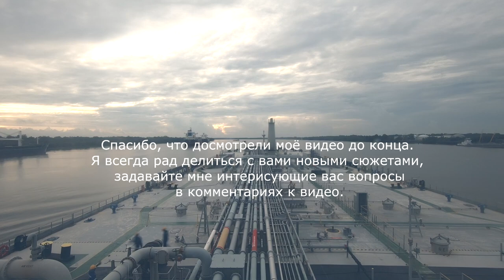Река Миссисипи. Mississippi River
Миссисипи (англ. Mississippi, МФА: [ˌmɪsəˈsɪpi]; на языке оджибве misi-ziibi или gichi-ziibi — «большая река») — река в США, одна из величайших[прояснить] рек мира. Миссисипи — главная река крупнейшей речной системы в Северной Америке[1][2]. Протекает исключительно на территории Соединённых Штатов Америки, хотя её бассейн распространяется и на Канаду.

Истоком Миссисипи считается либо ручей Николетт-Крик[3], либо озеро Айтаска[4], в которое он впадает. Исток расположен в штате Миннесота на высоте примерно 530 м над уровнем моря. Река в основном течёт в южном направлении и достигает длины в 3770[2] километров[5][6], заканчиваясь обширной дельтой в Мексиканском заливе. Сама река протекает по территории 10 штатов, а её бассейн охватывает 31 штат от Скалистых гор до горной системы Аппалачи. Миссисипи занимает тринадцатую позицию в списке длиннейших рек мира, а речная система Миссисипи-Миссури — третью, и девятую — в списке по полноводности. Миссисипи является частью границ или же пересекает штаты Миннесота, Висконсин, Айова, Иллинойс, Миссури, Кентукки, Теннесси, Арканзас, Миссисипи и Луизиана.

Индейцы жили на берегах Миссисипи и её притоков с древнейших времён. Большинство из них были охотниками и собирателями, но некоторые, такие как строители курганов, образовывали развитые сельскохозяйственные общины. Прибытие европейцев в 1500-х годах навсегда изменило исконный образ жизни аборигенов. Первоначально река выступала в роли барьера, формируя границы Новой Испании и Новой Франции, а также ранних Соединённых Штатов, а затем став важной транспортной артерией и средством сообщения. В XIX веке, во время апофеоза идеи Явного предначертания, Миссисипи и некоторые западные её притоки, главным образом Миссури, послужили путями западной экспансии Соединённых Штатов.

Покрытая толстым слоем иловых отложений, долина реки является одним из плодороднейших регионов США, что послужило развитию легендарной эры пароходов на Миссисипи. Во время Гражданской войны захват Миссисипи силами Союза послужил поворотной точкой в противостоянии в силу важности реки как торгового и транспортного пути. По мере устойчивого роста городов и появления на реке больших кораблей и барж, которые вытеснили прежние маломерные суда, с начала XX века начинаются масштабные гидротехнические работы, в результате которых на реке появилось множество дамб, плотин, шлюзов и прочих гидротехнических сооружений.

Современное развитие бассейна Миссисипи привело к ряду экологических проблем, среди которых одной из крупнейших является проблема загрязнения вод реки сельскохозяйственными стоками, что привело к возникновению так называемой «мёртвой зоны»[en] Мексиканского залива. В последние годы отмечено неуклонное смещение Миссисипи к рукаву Атчафалайа в дельте реки, что может привести к катастрофическим последствиям для портов в дельте, таких как Новый Орлеан. Система дренажей и перемычек позволяет сдерживать этот процесс, однако из-за процессов выноса грунта и эрозии смещение год от года становится всё более явным.

The Mississippi River is the second-longest river and chief river of the second-largest drainage system on the North American continent, second only to the Hudson Bay drainage system.[14][15] From its traditional source of Lake Itasca in northern Minnesota, it flows generally south for 2,320 miles (3,730 km)[15] to the Mississippi River Delta in the Gulf of Mexico. With its many tributaries, the Mississippi's watershed drains all or parts of 32 U.S. states and two Canadian provinces between the Rocky and Appalachian mountains.[16] The main stem is entirely within the United States; the total drainage basin is 1,151,000 sq mi (2,980,000 km2), of which only about one percent is in Canada. The Mississippi ranks as the fourth-longest river and fifteenth-largest river by discharge in the world. The river either borders or passes through the states of Minnesota, Wisconsin, Iowa, Illinois, Missouri, Kentucky, Tennessee, Arkansas, Mississippi, and Louisiana.[17][18]

Native Americans have lived along the Mississippi River and its tributaries for thousands of years. Most were hunter-gatherers, but some, such as the Mound Builders, formed prolific agricultural and urban civilisations. The arrival of Europeans in the 16th century changed the native way of life as first explorers, then settlers, ventured into the basin in increasing numbers.[19] The river served first as a barrier, forming borders for New Spain, New France, and the early United States, and then as a vital transportation artery and communications link. In the 19th century, during the height of the ideology of manifest destiny, the Mississippi and several western tributaries, most notably the Missouri, formed pathways for the western expansion of the United States.